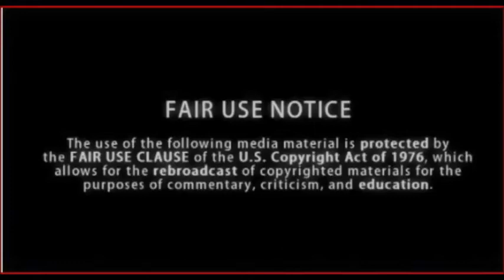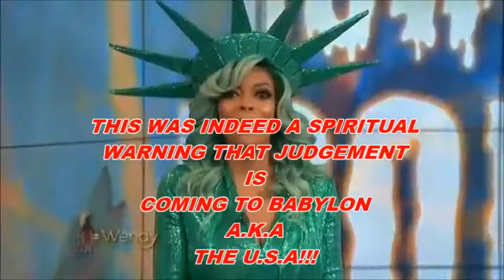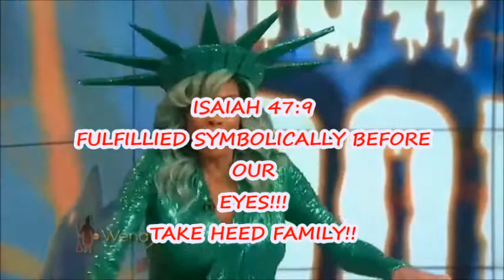THE FALL OF THE DAUGHTER OF BABYLON !!!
S.W.O.R.D.S OF ZION PRODUCTIONS PRESENTS TO YOU. a brief analysis of how the fall of the daughter of babylon a.k.a the U.S. was symbolically shown before our very eyes on National TV.